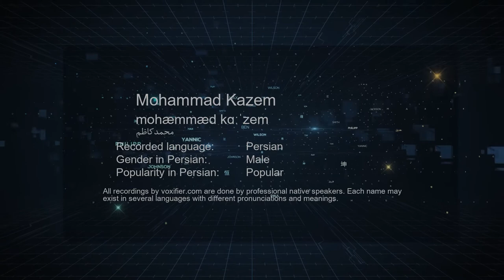How to Pronunce Mohammad Kazem (محمدکاظم) in Persian (Farsi) - Voxifier.com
This is the Persian (Farsi) pronunciation, gender, and phonetics recording of the name Mohammad Kazem (محمدکاظم). The same name may exist in other languages with different pronunciations. Check the meaning of name along with other possible pronunciations or similar names for free Voxifier uses the help of expert linguists to simplify pronunciations by replacing some special sounds with sounds more commonly available across all languages.